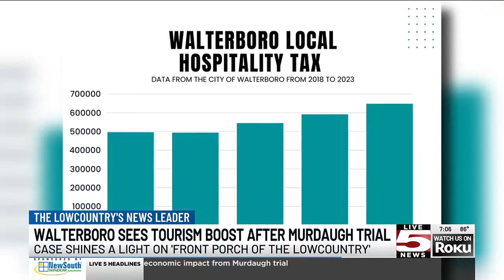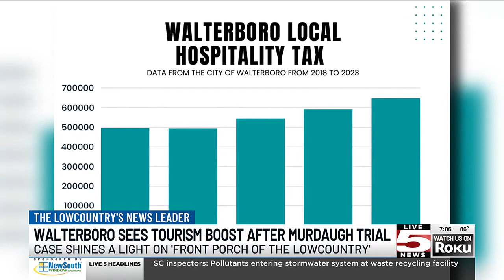VIDEO: 1 year later, Walterboro still sees tourism, economic impact from Murdaugh trial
Over a year after the double murder trial of Alex Murdaugh shined a light on the small city of Walterboro, the area has seen a significant increase in tourism.